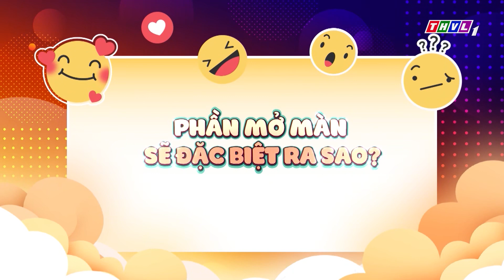Khám phá hậu trường chương trình Tỏa sáng sao đôi 2022 | Chuyện hậu trường - Kỳ 230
Lần đầu tiên, những câu chuyện hậu trường của các gameshow được hé lộ trên sóng truyền hình; vất vả, căng thẳng nhưng cũng rất vui nhộn, hài hước. Đặc biệt Quý khán giả sẽ được gặp gỡ và lắng nghe những chia sẻ hết sức thú vị của những nghệ sĩ nổi tiếng trong làng giải trí Việt. Hãy đón xem Chuyện hậu trường lúc 10h10 Chủ Nhật hàng tuần trên kênh THVL1